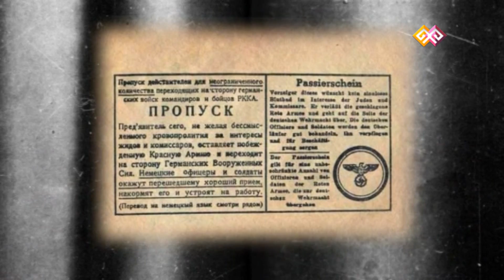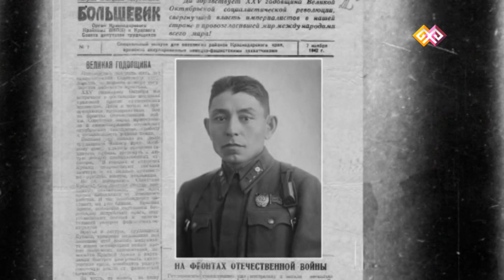"Первые" (0034) - 22.12.15